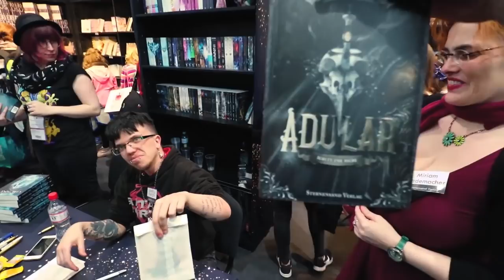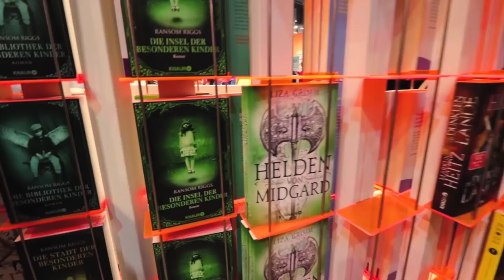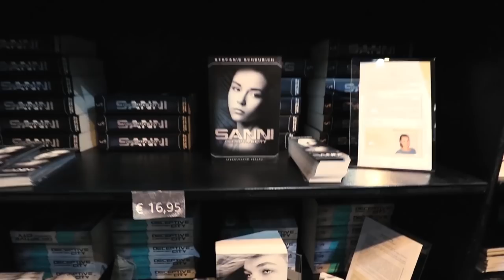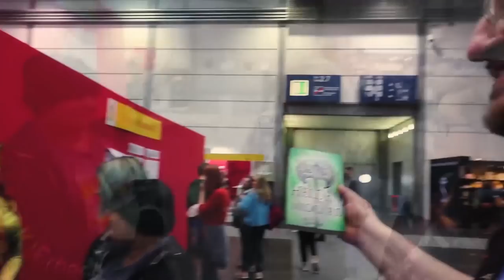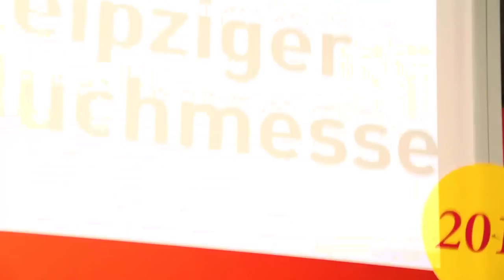Leipziger Buchmesse Sonntag ein wahrlich krönender Abschluss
UNBEZAHLTE WERBUNG

Ein krönender Abschluss ist der Sonntag auf der Leipziger Buchmesse gewesen. Ich habe nochmal ganz viele Autorinnen und Autoren getroffen und nehme euch im Video noch einmal zu den Interessantesten Buchlesungen mit. Das ist auch der Grund warum das Video wieder etwas länger geworden ist. Aber ich konnte mich einfach nicht dazu durchringen die tollen Lesungen die ich gefilmt habe einzukürzen. So könnt ihr sie anschauen wenn ihr wollt und wenn ihr dazu keine Lust darauf habt könnt ihr die Teile ja überspringen. Auf jeden Fall nehme ich euch hier wieder mit bei meinem bisher stressigsten und bewegungsreichsten Messe Tag.Viel Spaß

Musik🎵🎶🎸🎻🎹🎷